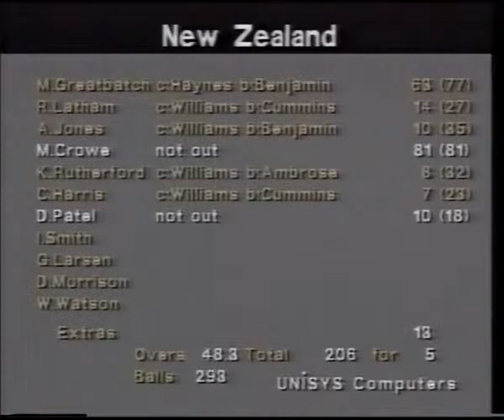Martin Crowe 81 vs West Indies 1992 WORLD CUP 2